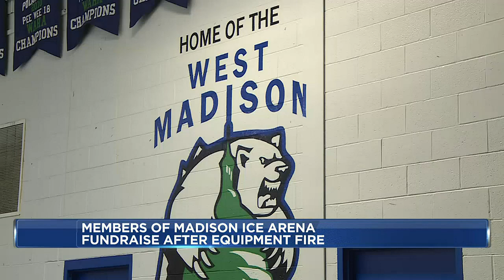Members of Madison Ice look ahead after mechanical fire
An ice rink in Madison is looking for some extra help after a fire left the rink iceless for a few days.